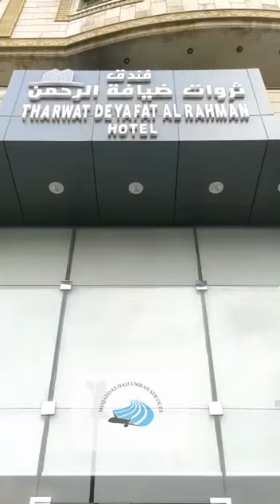THARWAT DEYAFAT AL RAHMAN HOTEL